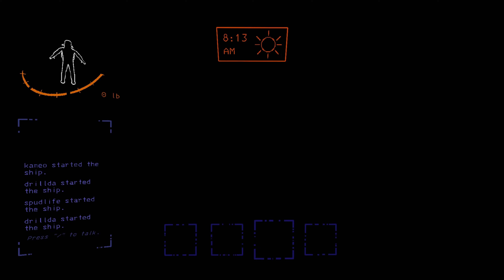WORKING FOR THE MAN | EP. 1 WTF IS THAT!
THIS COMPANY WORKS US TO THE BONE WITH NO BENEFITS OR GOOD WAGES. I HAVE SEEN TO MANY CO-WORKERS DIE AND THEIR FAMILIES NOT COMPANSATED. SOME REAL FUNNY MOMENTS HERE AND THERE